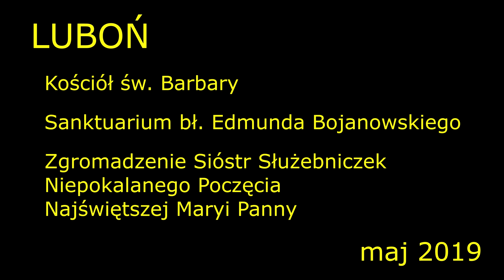Tam, gdzie spotykają się: wiara, nadzieja i miłość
Majowy przelot nad rynkiem w Luboniu (rok 2019).

Plac Edmunda Bojanowskiego.

Szkoła Podstawowa nr 1 im. bł. Edmunda Bojanowskiego.

Kościół św. Barbary.

Budowa szkoły katolickiej.

Sanktuarium bł. Edmunda Bojanowskiego.

Zgromadzenie Sióstr Służebniczek Niepokalanego Poczęcia Najświętszej Maryi Panny.